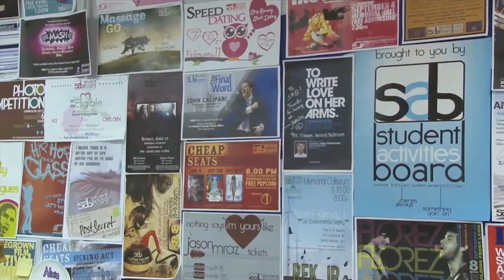Student Organizations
The college offers over 40 student organizations covering all majors and nearly any engineering interest.

Membership in honor societies and student chapters of professional organizations provide outlets for professional development and service opportunities.

Several student organizations compete in intercollegiate engineering competitions that allow you to put your engineering and teamwork skills into action!